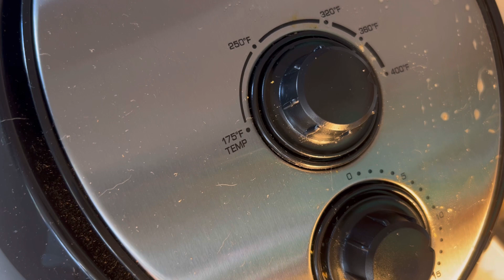How to marinate Fish/Daing Recipe(Airfry) No oil needed and Less messy! Try it!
Daing recipe is one of the best f@dish in the in the Philippines for breakfast!￼ consists of;

2 lbs of sport(or any fish you desire)
2 cups of vinegar
1 head of garlic
1 tsp of black pepper
2 pcs of bay leaf
1 1/2 tbs of salt

Marinate and refrigerate overnight

I apologize to show you how to butterfly fish!